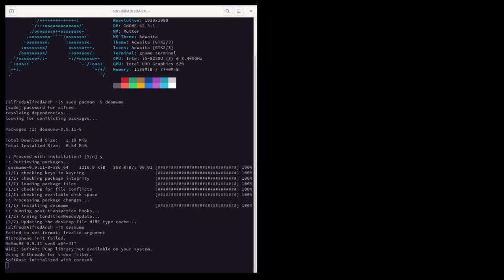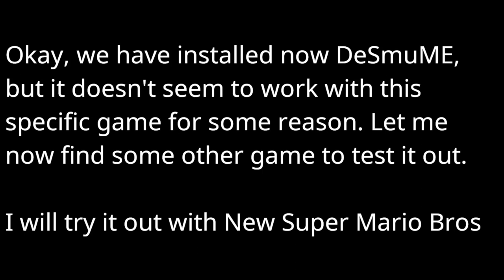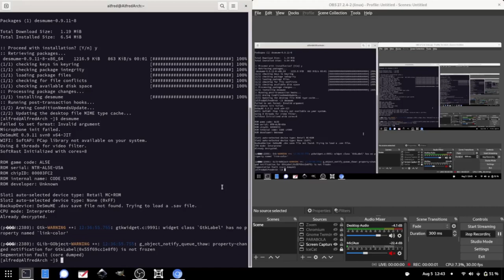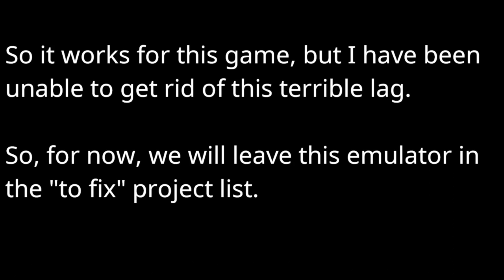Free Software Zealot gets wrecked by DeSmuME's lag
Just a free software Zealot getting wrecked by DeSmuME's lag.